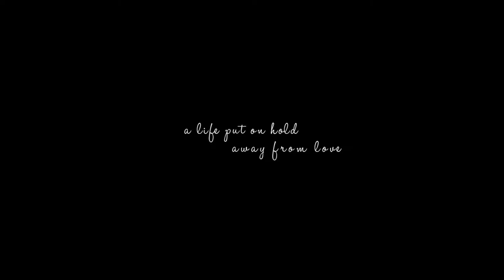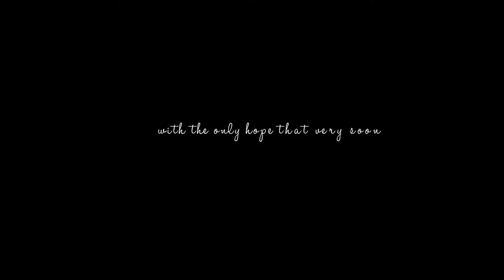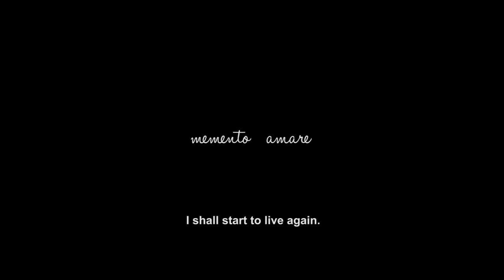Memento Amare Trailer 2019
Skilled worker Mihai is Romanian, but lives in the UK. He often recalls the woman he loves and their small child, who are not in the UK, which gives him peace from his loneliness during uncertain times. BREXIT!